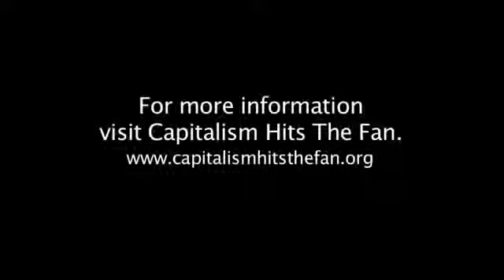"Social Security" - Richard D Wolff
"Capitalism Hits the Fan" - Special Comments

In these short video clips, Professor Wolff offers quick commentary on topics relating to capitalism, the economic crisis, strategies for social change and current events.